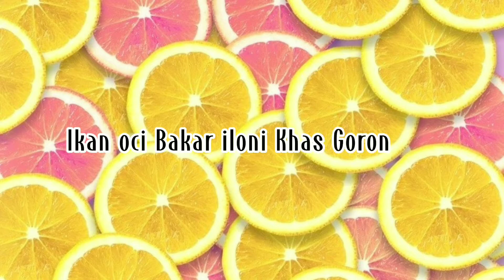Ikan Oci Bakar iloni Khas Gorontalo || Resep Masakan Mamah Saira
Resep mamah saira:
Ikan Oci Bakar iloni Khas Gorontalo
Bahan-bahan: (ukuran dan takaran bahan sesuai gambar di video atau sesuai selera.

- Ikan Oci
- Cabe
- Bawang merah
- Kunyit
- Garam
- Santan

Selengkapnya untuk cara membuatnya simak terus videonya yaa dan jangan di skip. Terima kasih